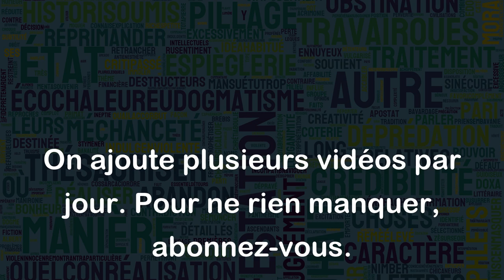Plaire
Le verbe "plaire" signifie plaire à quelqu'un, c'est-à-dire susciter de l'admiration, de l'appréciation ou de la satisfaction chez une personne.
Exemples:
- Cette musique me plaît beaucoup.
(Cela signifie que la musique est agréable à écouter et que la personne l'apprécie.)
- La robe que tu portes te plaît-elle ?
(Cela signifie que l'on demande l'opinion de la personne sur la robe qu'elle porte.)
- Le film ne plaît pas à tout le monde.
(Cela signifie que tout le monde n'apprécie pas le film de la même manière.)
- La nouvelle émission de télévision plaît aux jeunes.
(Cela signifie que les jeunes trouvent l'émission de télévision intéressante et l'apprécient.)